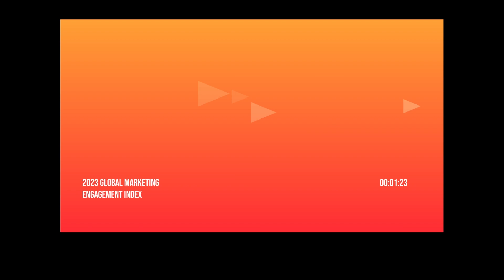TEAM LEWIS | Global Marketing Engagement Index 2023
Since it was launched in 2017, the MET has reported some clear and positive trends. 2022 saw companies becoming more risk-averse, de-prioritizing programs and battling crises.

2023 proved to be another turbulent year. The difference? Brand behavior. Forbes Top 300 companies channeled resources into content and engagement. But does this leave them exposed to risks?

You can also download the 2023 Global Marketing Engagement Index in full.